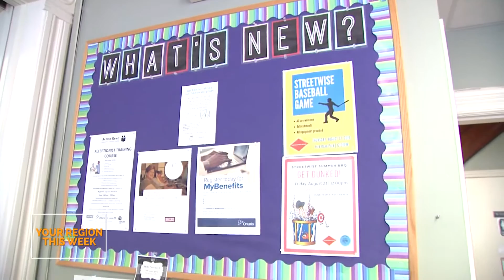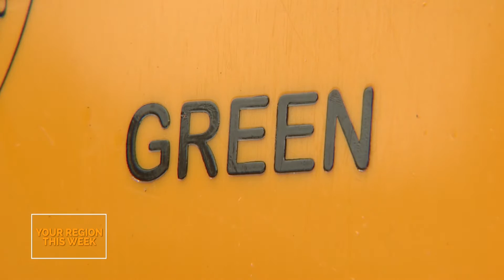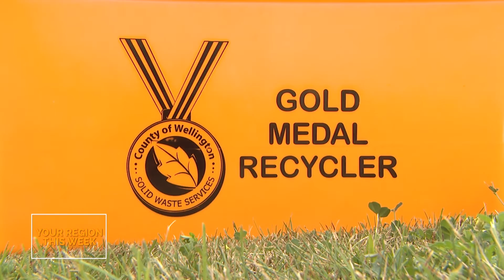Your Region This Week - EP14 - August 9th, 2019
Your Region This Week Full Episode
Stories:
Federal Investment into the Second Chance Employment Offices in Guelph
Live on Location: TD Kitchener Blues Fest
Children Left in Hot Cars - (Brandon Graziano) The Mike Farwell Show on 570 News
Wellington County Gold Recycling Bin Program
519 Sports Online - Mark Visentin visits Cambridge
WRPS Update - Sexual Assault of Child on Brybeck Crescent in Kitchener
Dairy Queen Miracle Treat Day in Brantford
WRPS Backpack Challenge Campaign